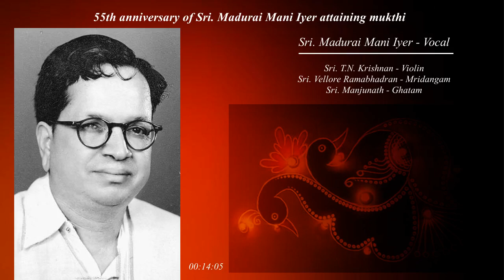55th anniversary of Sri Madurai Mani Iyer attaining mukthi..